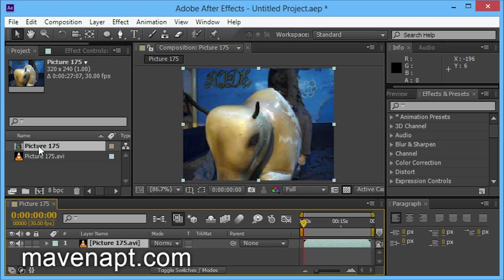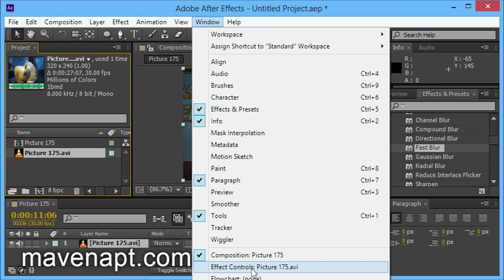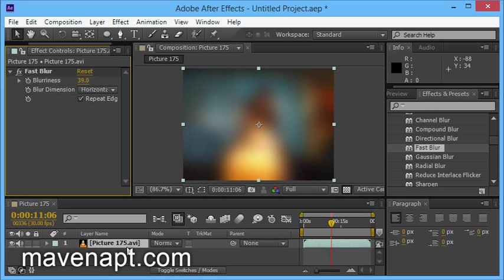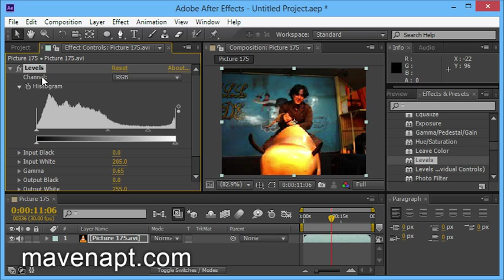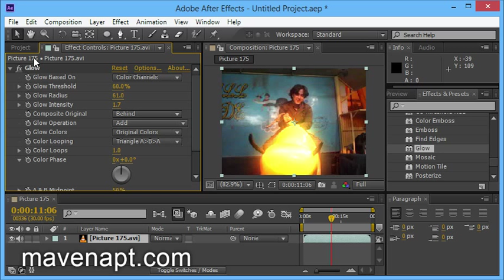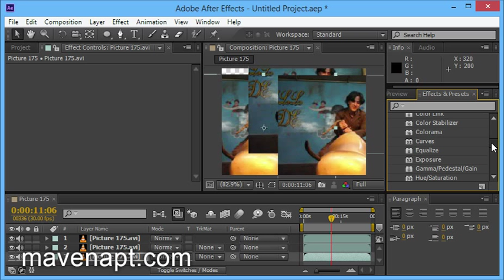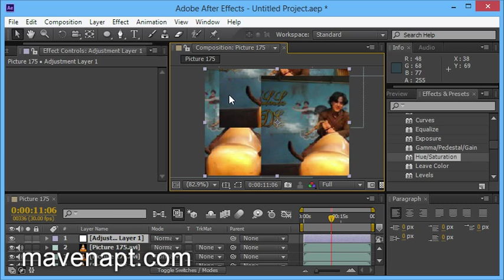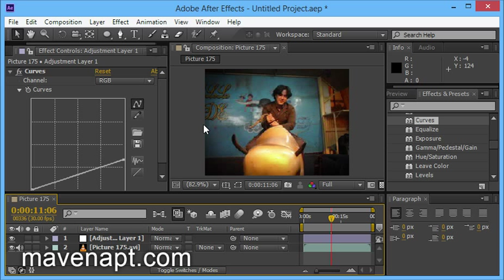5. After Effects Tutorials in Urdu - Effects - Urdu Tutorials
This urdu tutorial video is about adobe After Effects cs6 Effects in Urdu. In this Urdu Tutorials Series I teach you how to composite and edit your videos using after effects CS6.